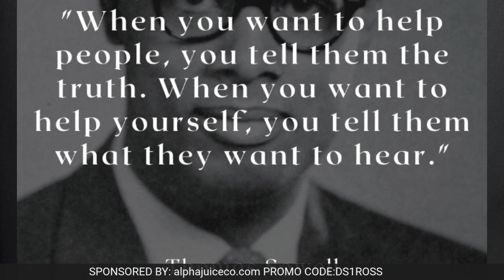DIVIDED PEOPLE ARE EASIER TO RULE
DS1ROSS.to save on your purchase! (KEEP IT JUICY)